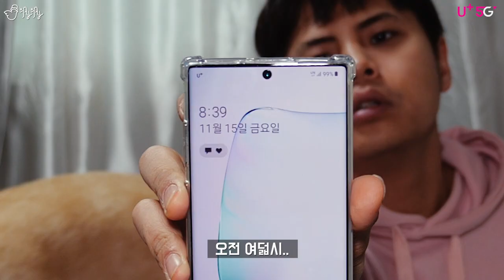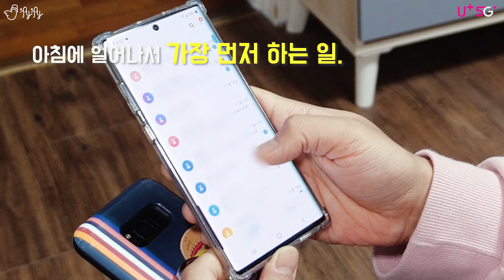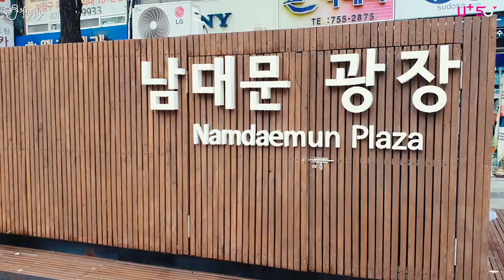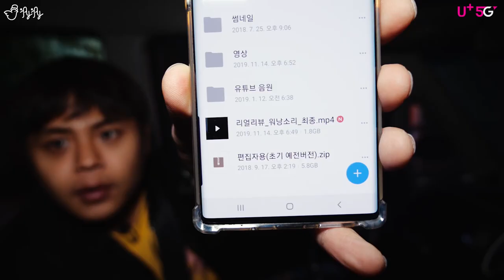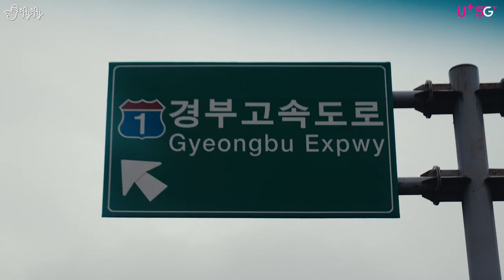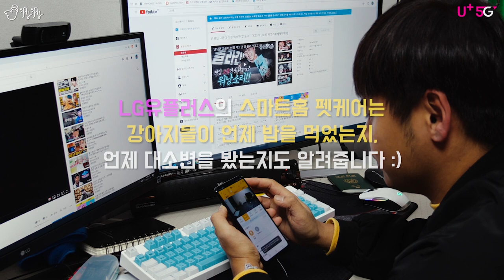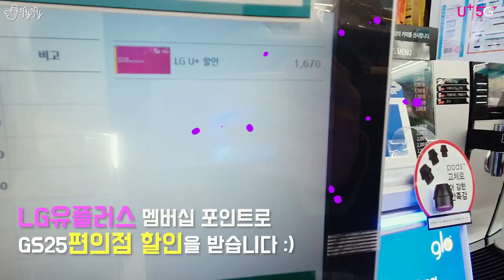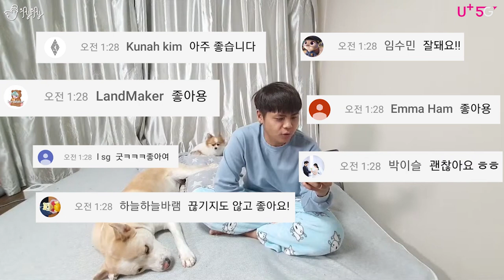24시간 밀착브이로그 60만 유튜버의 하루.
일어나서 잠들 때 까지!
제 일상을 세세하게 촬영하여
24시간 초밀착 브이로그를 만들어 보았습니다!!
유튜버를 꿈꾸시는 분들께, 그리고 유튜버는 어떤 삶을 살고 있는지 궁금하셨던 분들께 도움이 되는 영상이었으면 좋겠네요 :)
제이제이는 이렇게 살고 있습니다!!

[총괄편집] 제이제이
[Camera] Lumix GH5S, Samsung Galaxy Note 10 Plus, Gopro Hero7